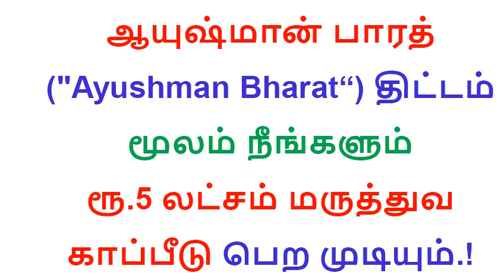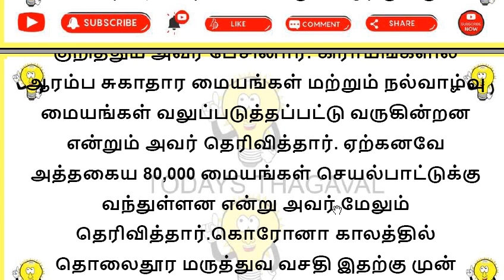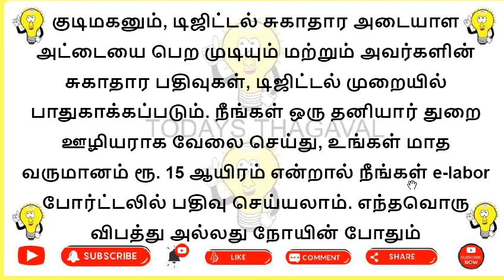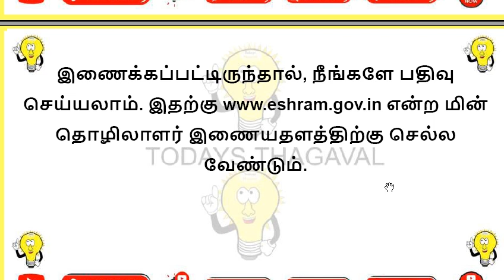ஆயுஷ்மான் பாரத் ("Ayushman Bharat“) திட்டம் மூலம் ரூ.5 லட்சம் மருத்துவ காப்பீடு பெற முடியும்.!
ஆயுஷ்மான் பாரத் - பிஎம்ஜெஏஒய் திட்டமானது ஏழைகளின் மிகப்பெரும் பிரச்சினையை தீர்க்கும் விதமாக உள்ளது